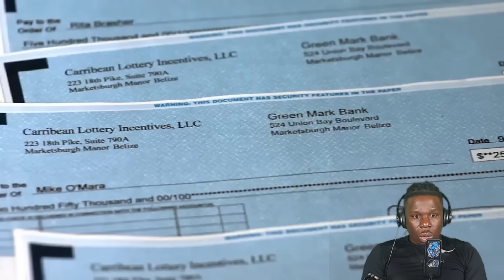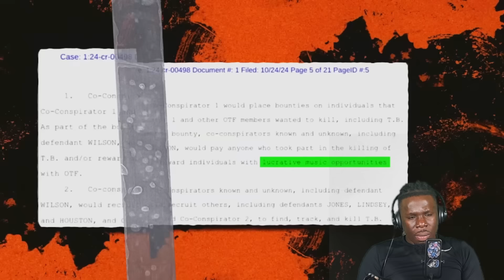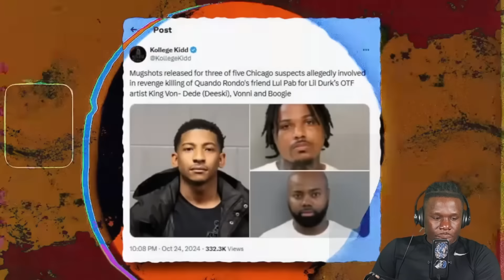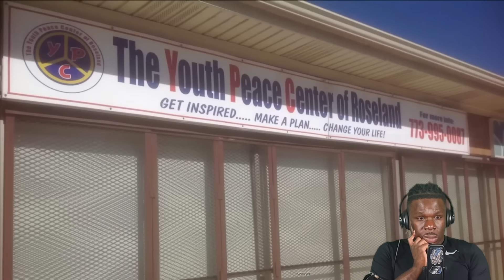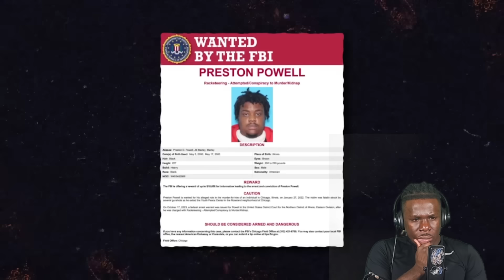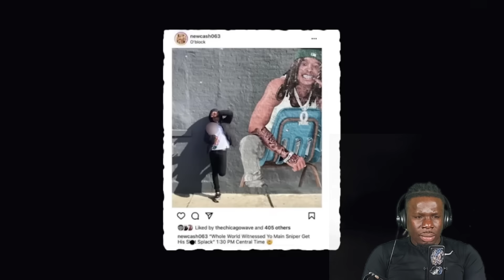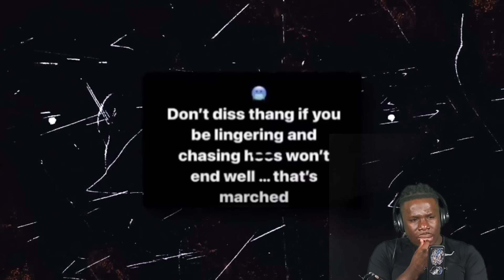He Got HIS BM Killed?! Lil Durk Didn’t Know He Was Filmed Admitting Murder On Quando Rondo|REACTION